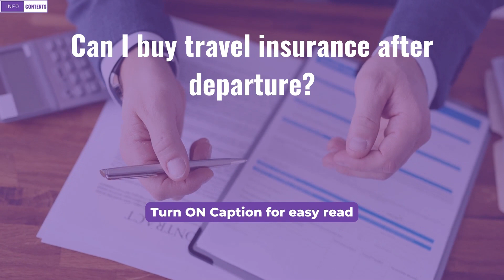Can I buy travel insurance after departure